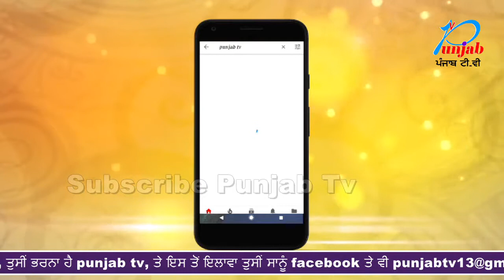Sangrur ਵਿੱਚ ਨਕਲੀ ਦੁੱਧ ਬਣਾਉਣ ਵਾਲਾ ਸਮਾਨ ਫੜਨ ਦਾ ਮਾਮਲਾ ਗਰਮਾਉਂਦਾ ਜਾ ਰਿਹਾ ਹੈ